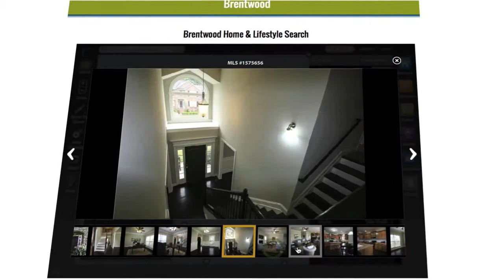Franklin TN Homes for Sale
Franklin Houses for Sale | Franklin Homes Sale | Homes for Sale Franklin TN
Browse homes for sale in Franklin, Tennessee MLS listings, view photos, compare schools and find Franklin, TN real estate agents

What is Franklin LifestyleMLS?
A better question is “what will this LifestyleMLS website do for me that other home search portals don’t?”

Concisely, Franklin LifestyleMLS will help you make a better home buying decision by providing you with Home & Lifestyle information within one website. This is currently unique in the real estate industry. At Franklin LifestyleMLS our slogan is “It’s not just a Home… It’s a Lifestyle”. Here’s what we mean by that….

As home searching has moved to the Internet, there has arisen a need for one home search solution that provides all relevant spatial information in one spot, making it unnecessary to search multiple websites for important information relating to a new home search. This “one-stop source” is Franklin LifestyleMLS. The traditional home search portals that have been around for a while are just that — places to search available homes. Do you want 3 bedrooms, 2 1/2 baths, etc. Franklin LifestyleMLS puts your home searching on steroids by adding Lifestyle points of interest, such as schools, churches, shopping, golf and recreation areas, etc.

Franklin Homes Sale | Homes for Sale Franklin TN

Franklin LifestyleMLS in “tech-talk” is an interactive geo-spatial, map search platform that delivers a new way to search for real estate online. Through Franklin LifestyleMLS, users can visually see the relational perspective between all things important in their real estate decision-making process. LifestyleMLS can help home buyers find potential homes for sales within a quarter mile of a high school, a half mile from a golf course, and possibly a prestigious hospital within 2 miles… From one website – you can use a neighborhood search engine to find the amenities, schools, recreational facilities and businesses you want to live near. A new relevant term in real estate search is “hyper-local”. LifestyleMLS allows you to search down to the street level – it’s that powerful. If you like to golf or jog or fish, Franklin LifestyleMLS can find a home in the best location for your needs – to match your lifestyle.

Franklin LifestyleMLS calls upon a huge database of millions of businesses, schools, parks, etc. combined with an easy-to-use home search experience. Refined home searches are overlayed on colorful maps with distance sliders to easily visualize what, where, how far, etc…

Franklin Homes Sale | Franklin Houses for Sale

Once you have narrowed down your areas and home specifications, you can save your search and then receive emails straight from LifestyleMLS whenever new homes come on the market that match your “dream home”. We know you will enjoy using this website. If you have any suggestions for improvements – please use the contact form to get in touch with us – it is located towards the bottom of each page on the website.

Mt Juliet neighborhoods, Residential Properties, Commercial Properties, Lots and Land Properties

Franklin LifestyleMLS… “It’s not just a Home… It’s a Lifestyle”

Search for Homes and House for Sale in Wilson County Tennessee